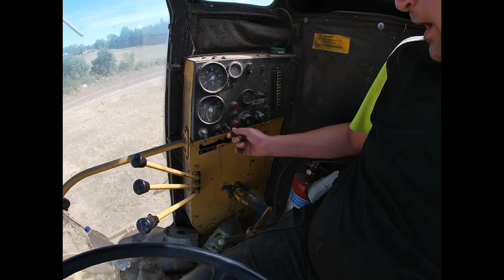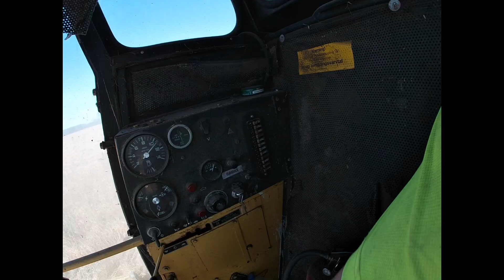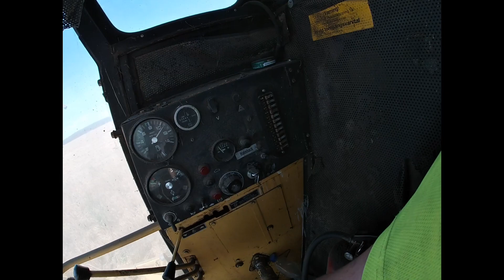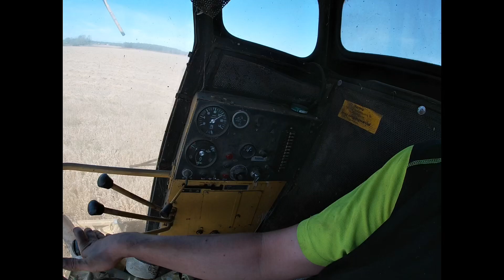Tröskning med New Holland 8030 del 1